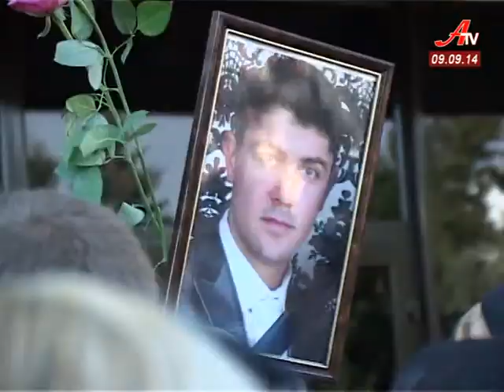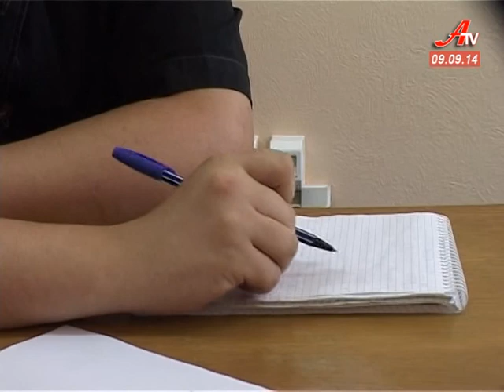Новини за 09 09 2014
- Сумщина хоронить своїх синів. Шестеро бійців сумського артполку змогли повернутися додому лише у закритих трунах.
 - Перемир’я на сході. Чи вірять у нього сумчани?
 - Операція «Врожай». Податківці перевіряють аграріїв на дотримання законів.